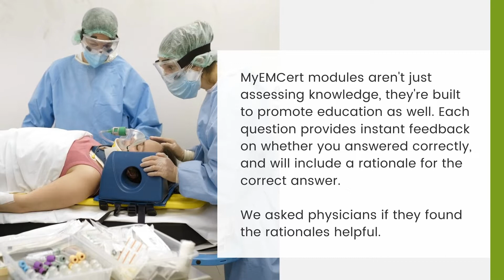MyEMCert - Rationales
MyEMCert modules aren't just assessing knowledge, they're built to promote education as well. Each question provides instant feedback on whether you answered correctly, and will include a rationale for the correct answer.

We asked physicians if they found the rationales helpful.